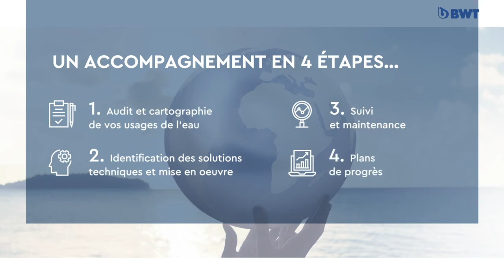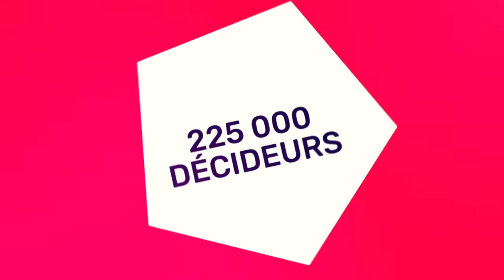Session de Pitch 4 Traintements des eaux usées industrielles BWT